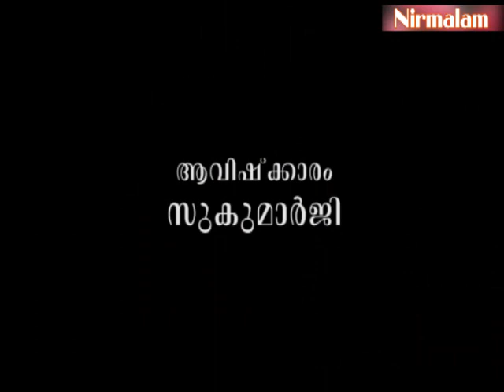കുട്ടികളെ ശിക്ഷിതരാക്കാമോ?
ആമുഖം: അനന്തസമാധിയെ പുല്‍കിയ സംപൂജ്യ ആചാര്യസ്വാമികള്‍ ശ്രീ. നിര്‍മ്മലാനന്ദഗിരി മഹരാജ് ഗുരുകൃപയാല്‍ അനുവദിച്ചുതന്നിരുന്ന 'ഗുരുശിഷ്യസംവാദ'ങ്ങളുടെ ഇരുന്നൂറ്റിനാല്പത്തൊന്നാം ഭാഗം.